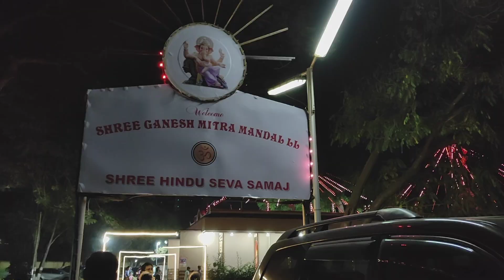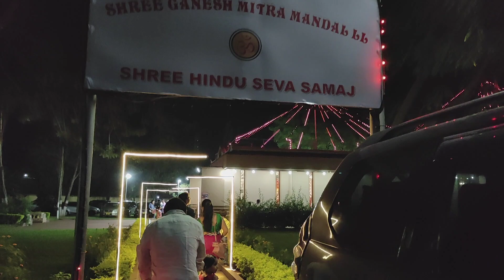ll ಆಫ್ರಿಕಾದಲ್ಲಿ ಗೌರಿ ಗಣೇಶ ಹಬ್ಬ ll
Hi everyone. Welcome to Sushma Gowda YouTube channel.

This channel name is Sushma Gowda

ಸುಷ್ಮಾ ಗೌಡ